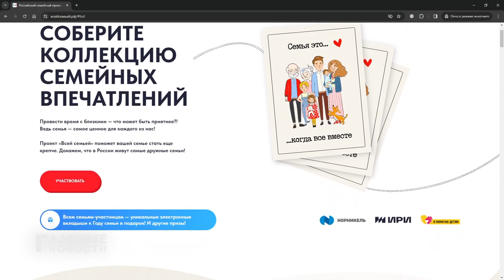Юные орловчане подарили зрителям "Время верить в чудеса"!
Концерт с таким названием отгремел накануне в стенах орловской детской хореографической школы. Мероприятие состоялось в рамках проекта "Всей семьёй", который стартовал по всей стране и приурочен году семьи. Поучаствовать может каждый.